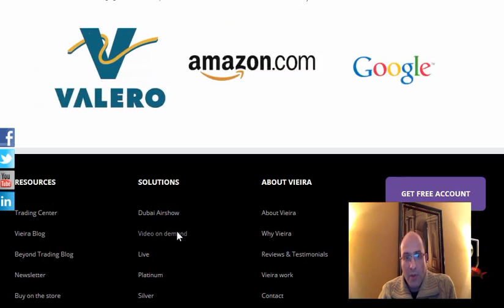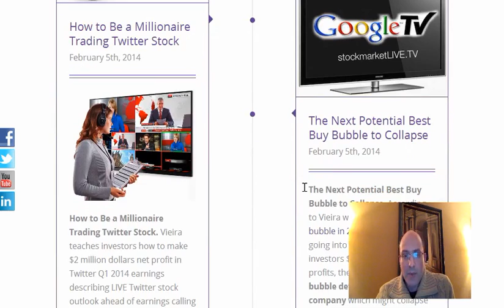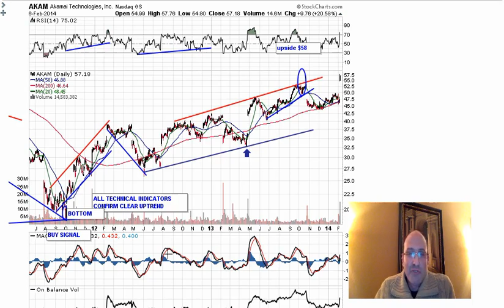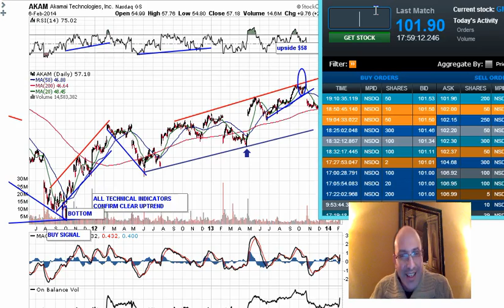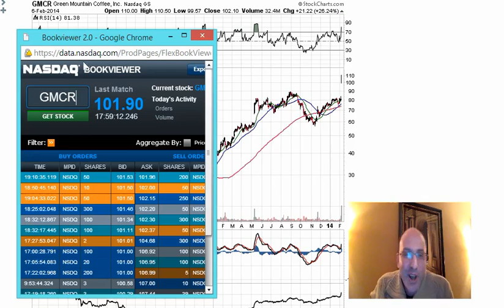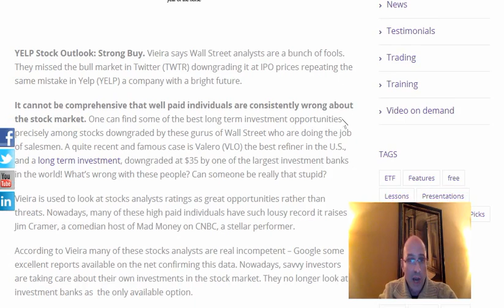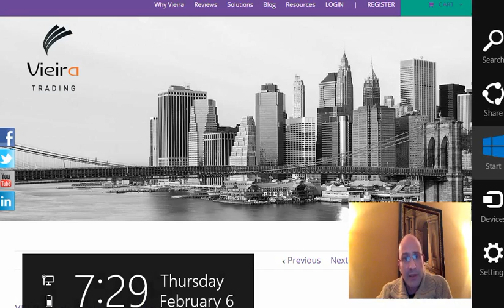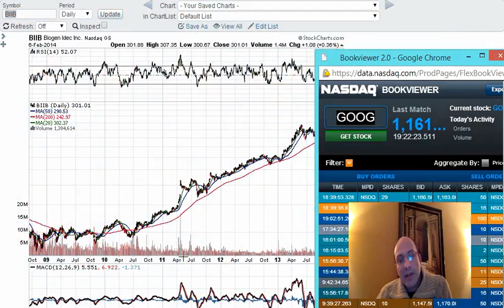World's Best Earnings Calls Stock Market Live Trading